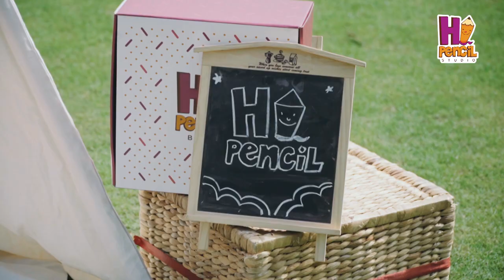Đồ Chơi Nấu Ăn Ngoài Trời Cho Bé | Hi Pencil Store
Hôm nay tụi mình giới thiệu cho các bạn về bộ đồ chơi nấu ăn ngoài trời, sản phẩm được bán tại Hi Pencil Store